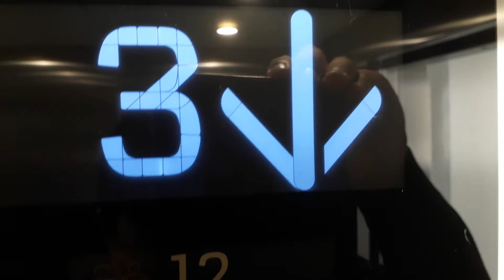Kone Ecodisc North Lift at the Inverness Royal Academy in Inverness